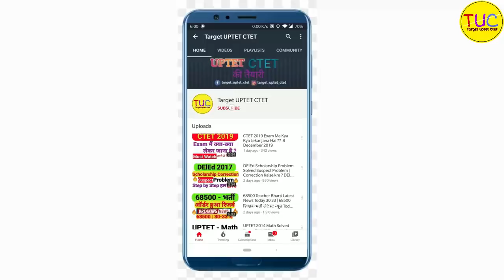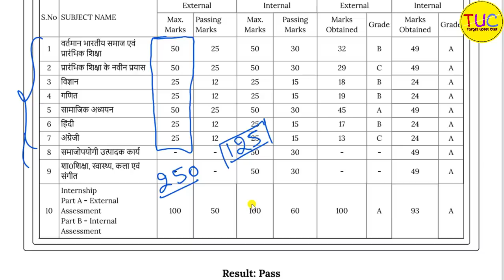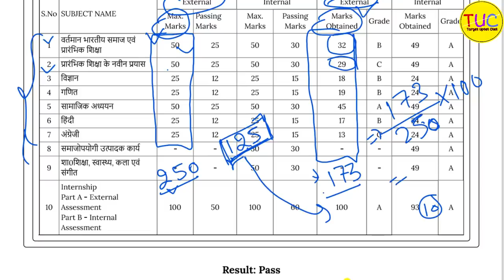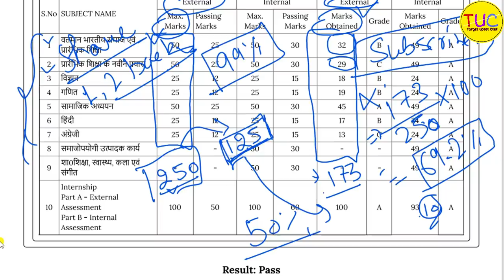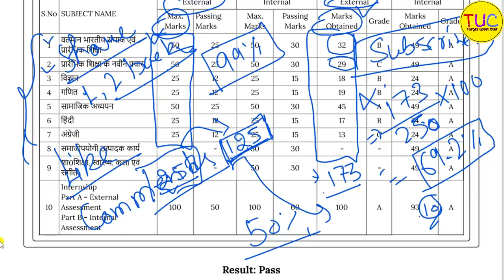DELED 2019 Batch Average Marks डीएलएड 2019 बैच औसत अंक कैसे निकाले